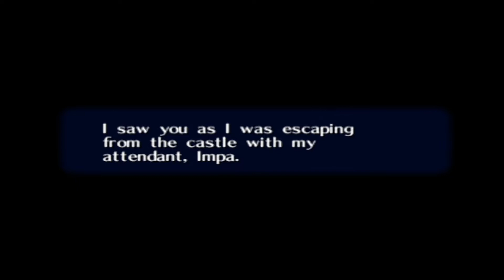Headless Challenge Run- Ocarina of TIme No Sword Ep. 25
I always thought Princess Ruto was aHEAD of her time.

I'm sorry.